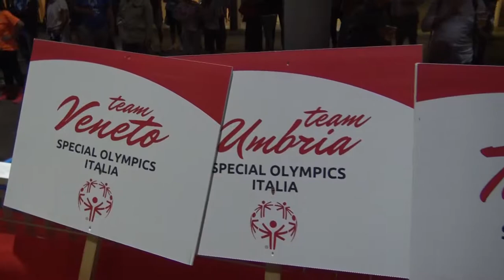Special Olympics, al via la 34esima edizione dei Giochi nazionali. Presenti 6 delegazioni aretine